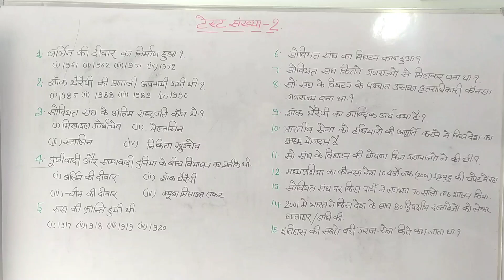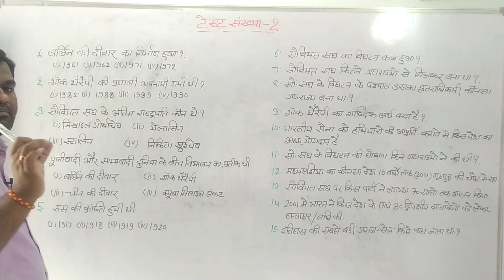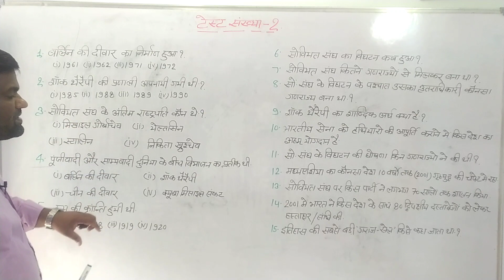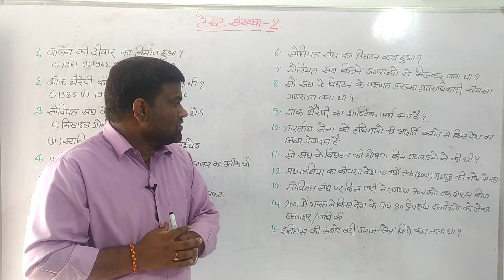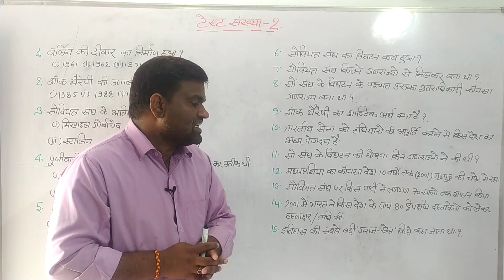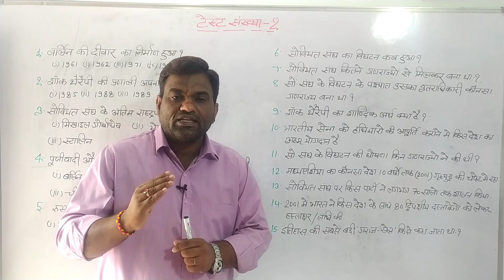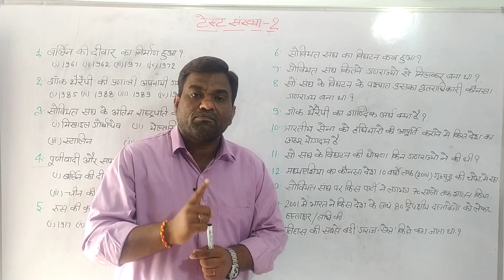Class12 political science test- 2 || कक्षा- 12 राजनीति विज्ञान का टेस्ट-2